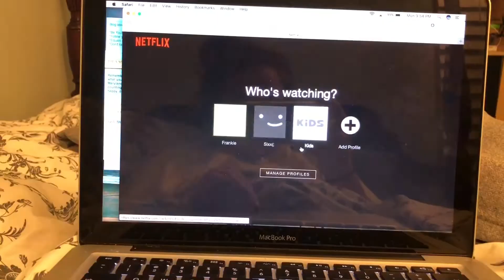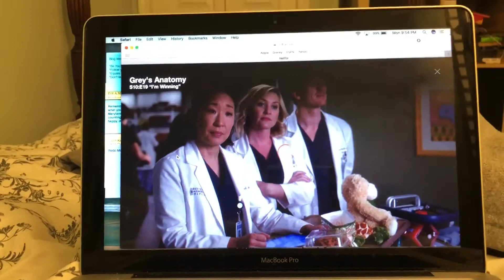Day 18|Vlogmas 2017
Sorry todays video was so short! Trying LOVE YOU! -6